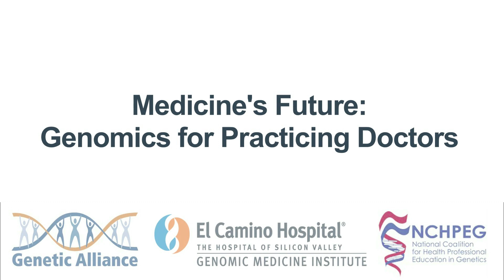Workshop 3: Fundamentals of Genetic Testing Part II - Megan O'Boyle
Megan shares her story about her daughter with Phelan-McDermid syndrome.

This workshop is part of a genomics curriculum for practicing healthcare providers developed by the Genomic Medicine Institute at El Camino Hospital, Genetic Alliance, and the National Coalition for Health Professional Education in Genetics.

This workshop, the third in a 10-part series, covered genetic-testing technology; selecting appropriate genetic tests; ordering tests; pre- and post-test counseling; test costs; interpreting test results.